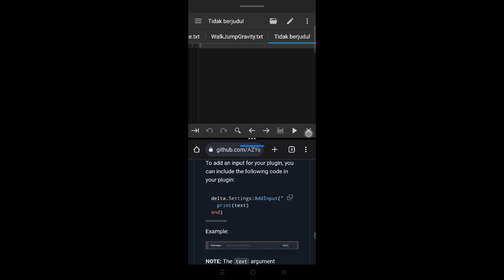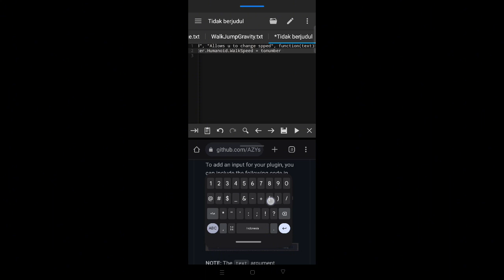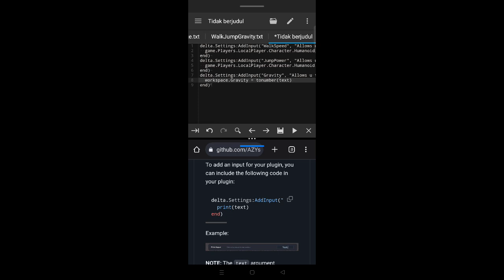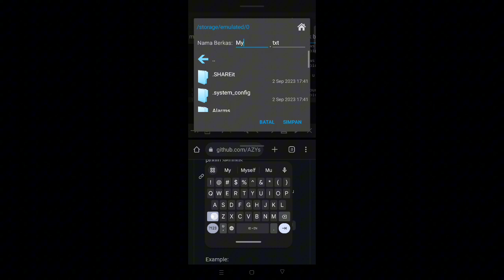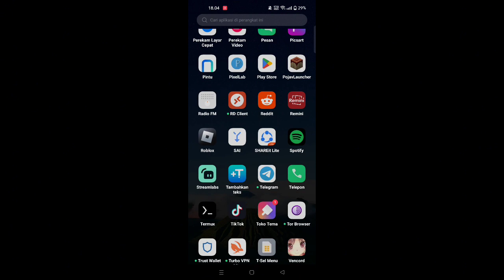[BEST] Make your own features in Delta! Mobile!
[- Click me -]

[- Description -]

Best features ngl

Discord: .chill.z. (idfk why i got termed 💀)

[- Link(s) And Script(s)-]

[- Link Download To Other Executors -]
Link Download Fluxus:

[- Ignore this PLZ -]